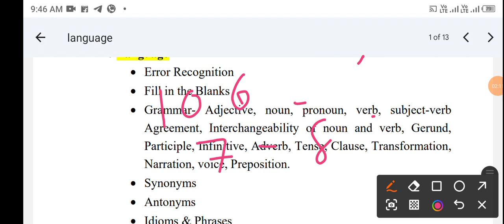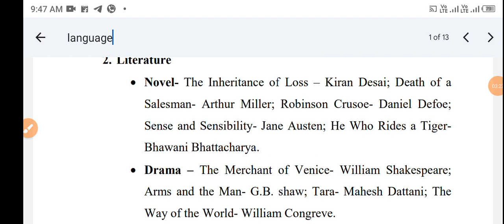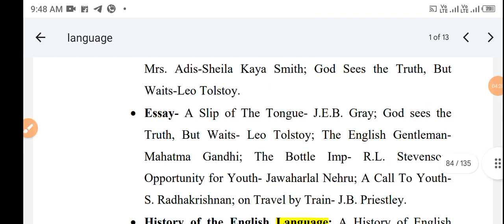Jharkhand Sahayak Aacharya paper 4 English Literature and Common paper(28 July 2024) shift 1 Exam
English literature Jharkhand Sahayak Aacharya and
English literature and and general paper Sahayak Aacharya paper for Jharkhand sahayata char paper for Examination English literature and common paper for paper for Jharkhand Sahayak Aacharya 1929 July 2024
Jharkhand Sahayak Aacharya 29 July 2024 shift 1 exam analysis English literature Hindi literature Bangla literature language combination chapter
Jharkhand sahayata char examination paper for English Bangla Hindi common paper literature 90 number questions of Austin 29 July 2024